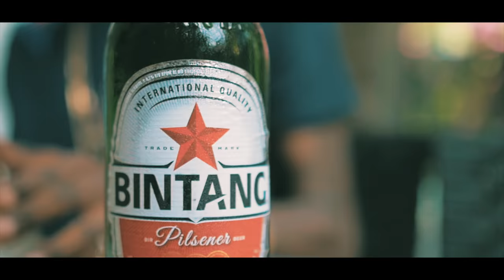Sho Shallow - Calm (Prod By Detonator) | Link Up TV